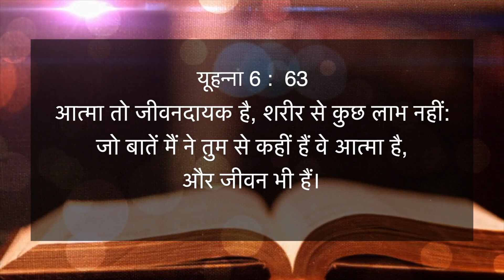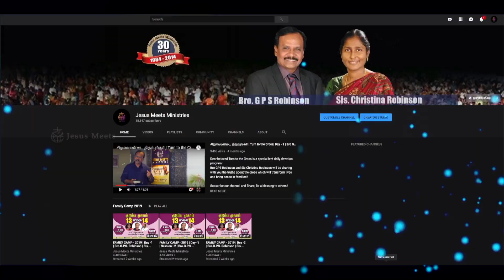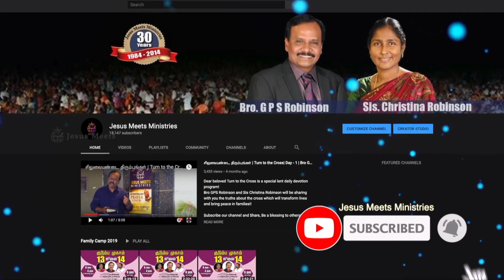HINDI | EVERYDAY WITH THE HOLY SPIRIT | December 4 | Bro.G.P.S. Robinson